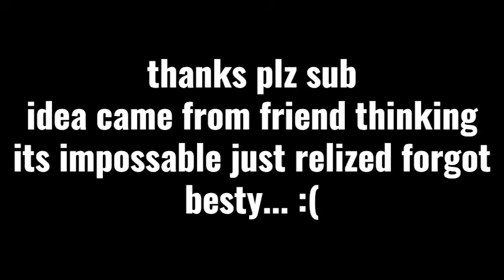all terraria bosses at once maybe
u know y i make videos not fully for subs* mostly to get my stuped ideas out to the world